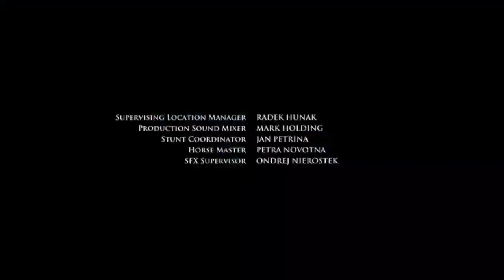The Wheel Of Time Explained In Bangla || Episode 1-3 || Bangla Explanation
in This video you can know The Wheel Of Time Explained In Bangla and also you get Episode 1-3 in one video in Bangla explanation. so you don't have to wait for another episode of

Video Credit : Amazon prime

Video Maker : X PLAIN 420

◼️Copyright ◼️

Hello Contain owner And Creators it is an Humble Request by me for you If you want to remove any clip or Image that you own on my channel please e-mail me at

Tags/Keywords :

The Wheel Of Time full movie download in hindi filmymeet
The Wheel Of Time full movie in hindi online
The Wheel Of Time film
The Wheel Of Timefull movie download filmymeet
The Wheel Of Time full movie download in movierulz
The Wheel Of Time full movie download moviesflix
The Wheel Of Time flop or hit